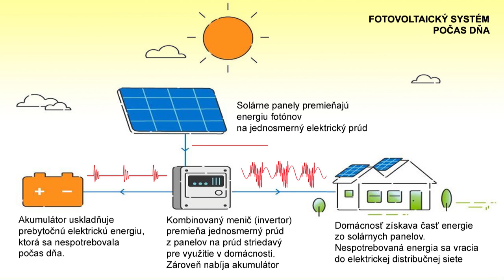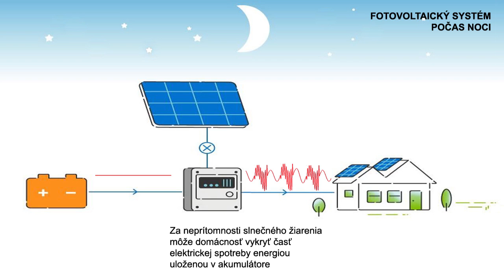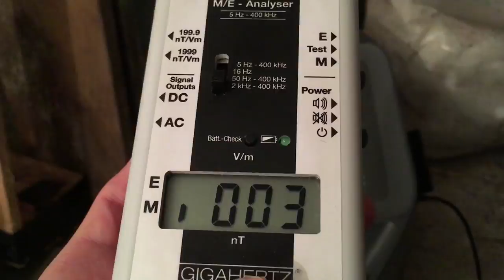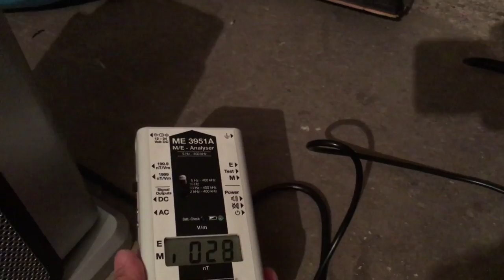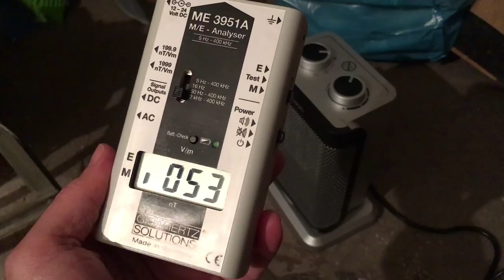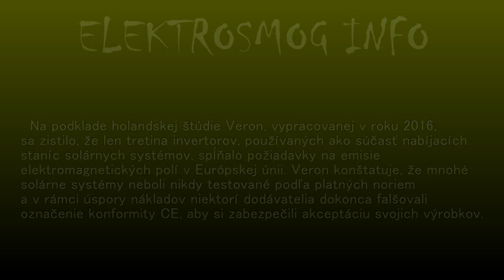Elektrosmog: Fotovoltaický akumulačný systém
V tejto časti sa pozrieme bližšie na emisie vysokofrekvenčných magnetických polí z fotovoltaického systému, skladajúceho sa zo solárnych panelov a nabíjacej stanice. Stanicu tvorí zabudovaný akumulátor a invertor, teda menič DC-DC a DC-AC

Electrosmog: Photovoltaic storage system

In this section, we will take a closer look at the emissions of high-frequency magnetic fields from a photovoltaic system consisting of solar panels and a charging station. The station consists of a built-in battery and an inverter, i.e. a DC-DC and DC-AC converter.